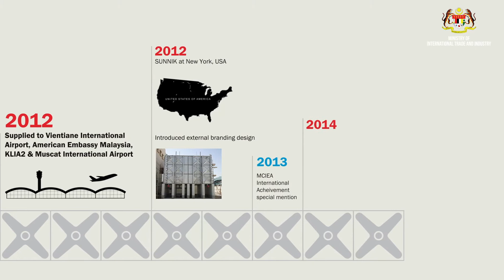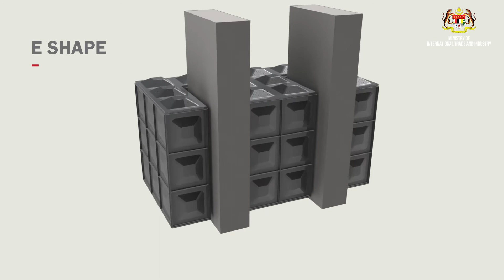Steelworks Engineering Sdn Bhd (Sunnik) improving processes for the future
Interviewees: Mr Josh Chong, MD and Ms Aiwee Chong, ED

Steelworks Engineering produced Sunnik Pressed Steel Sectional Water Tank, and continued to contribute many firsts in water tank technology. Today, Sunnik is a leader in Malaysia, and a highly accredited brand the world over.